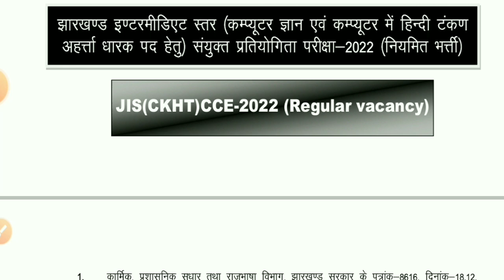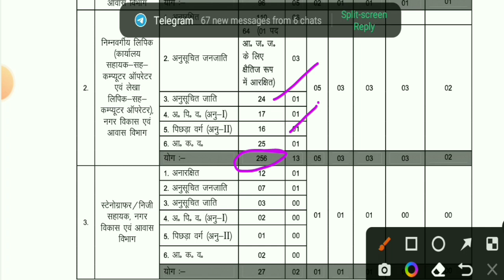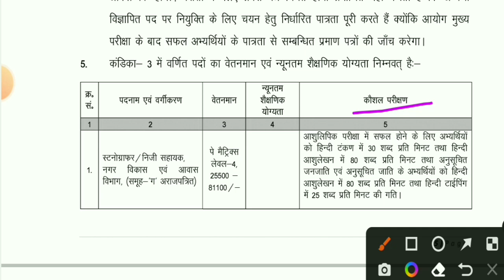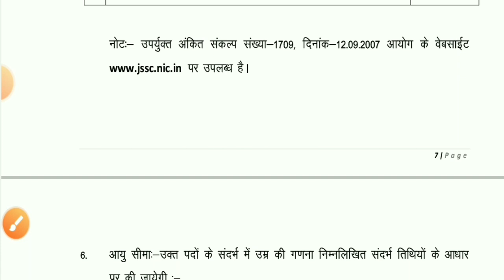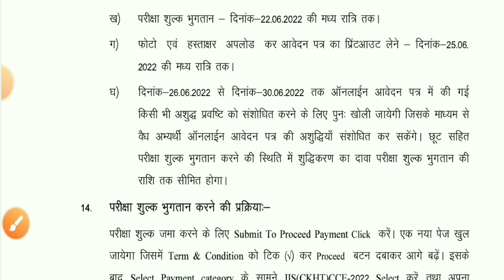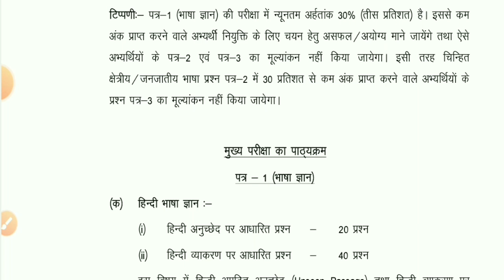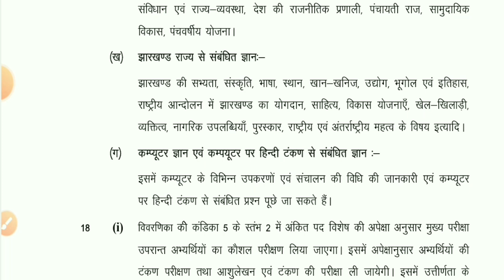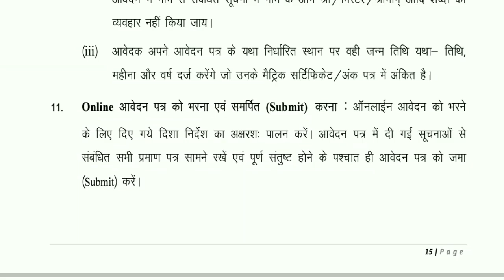झारखंड की नई vacancy||JIS(CKHT)CCE-2022||inter level vacancy|| नया विज्ञापन||govt job in jharkhand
General Science objective questions for all competitive examinations such as SSC, GD CONSTABLE, BSF, CRPF, JHARKHAND POLICE, JHARKAHND SACHIWALAYA, etc.

1. Link of Jharkhand me sarkari naukari vacancy-2021. झारखंड में सरकारी नौकरी की खुशखबरी। govt job in jharkhand
10. 9. L-4 Class 10 Science Physics Chapter 10 | Light Reflection and Refraction Example 10.2 numerical
11. All 48 Bharat Ratna award winner Hindi me. भारत रत्न पुरस्कार विजेताओं की सूची (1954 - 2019)